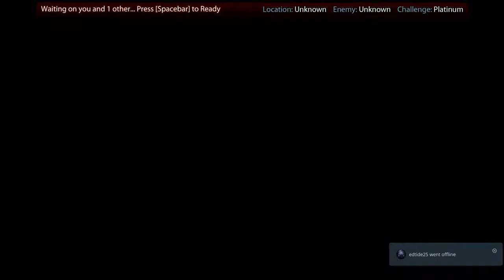Mass Effect 3 06 17 2017 14 52 19 01